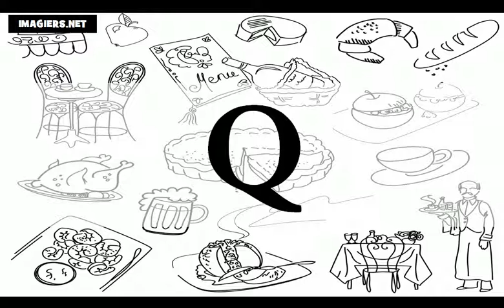Ucam Francuski = Francuski alfabet